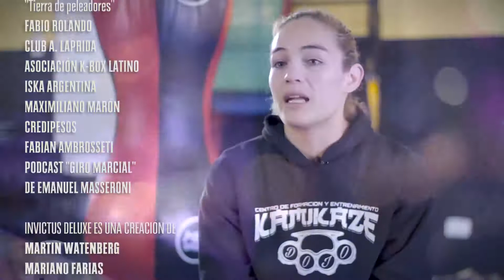Trailer invictus the lux. Ariel "traidor" zabala vs Alberto "iron" Lara